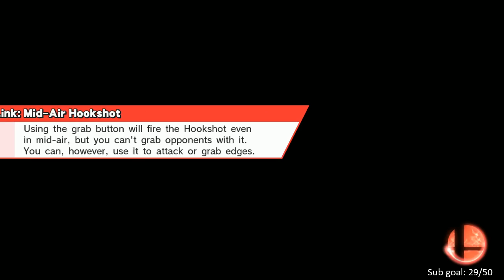Super Smash Bros for WiiU part 8